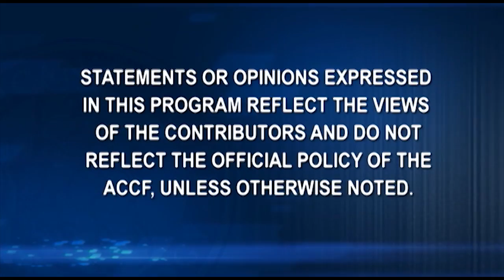Long-Term Outcome After CTO PCI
Long-Term Outcome of Percutaneous Coronary Intervention for Chronic Total Occlusions.

David J. Moliterno, MD, FACC

Roxana Mehran, MD, FACC